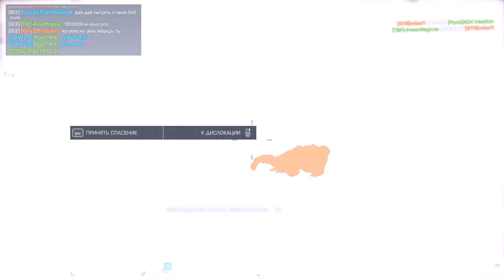5x5 без правил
Battlefield 4  5x5 без правил